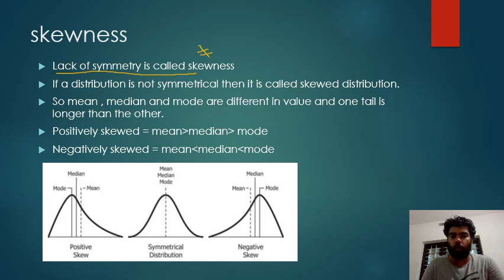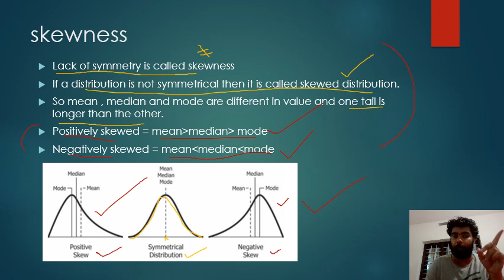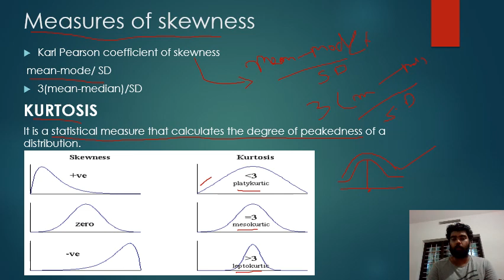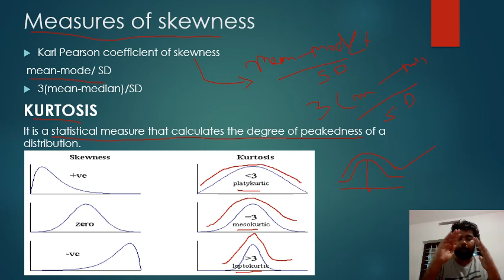MEASURES OF SKEWNESS AND KURTOSIS